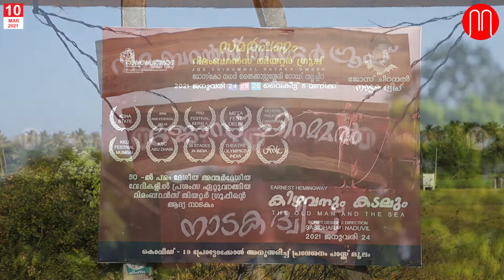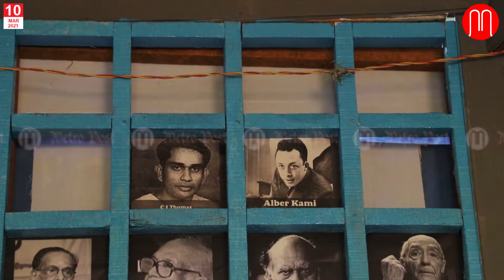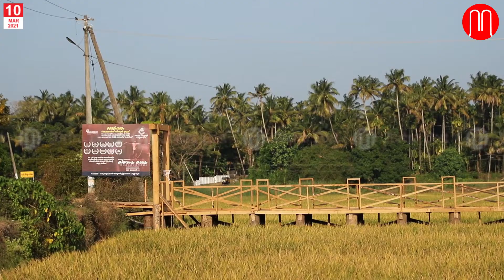നാടകം മരിച്ചിട്ടില്ല: ഈ ദ്വീപും ജനക്കൂട്ടവും സാക്ഷി| METRO POST